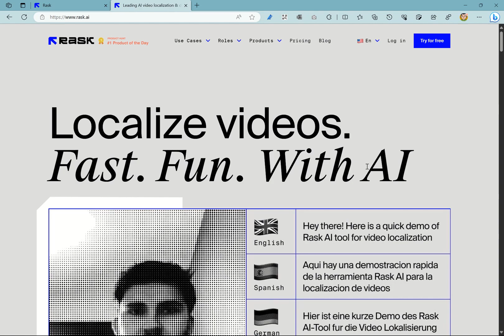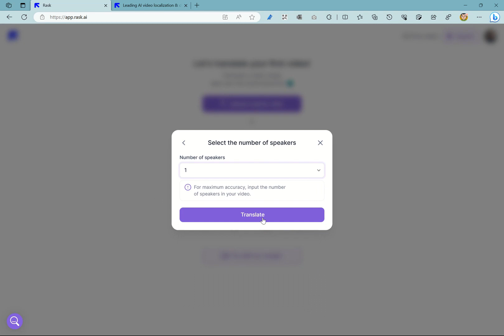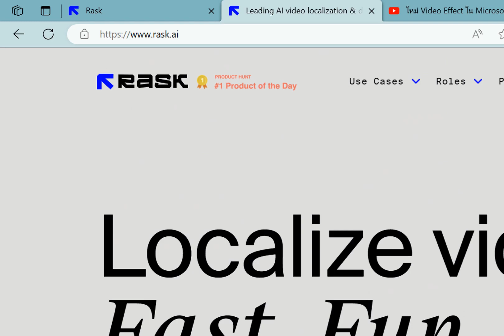สาธิตการใช้ raskAI ในการแปลภาษาในวิดีโอ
สาธิตการใช้ raskAI ในการแปลภาษาในวิดีโอพร้อมสำเนียงที่ใกล้เคียงกับเสียงต้นฉบับ